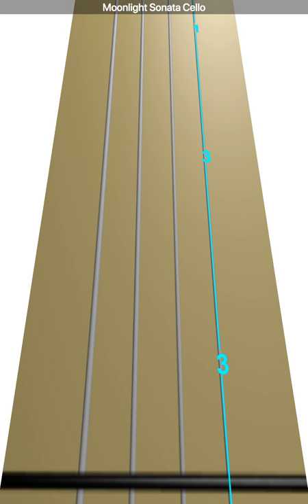Learn Moonlight Sonata on Cello - How to Play Tutorial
Use this video to learn how to play Moonlight Sonata on the cello.